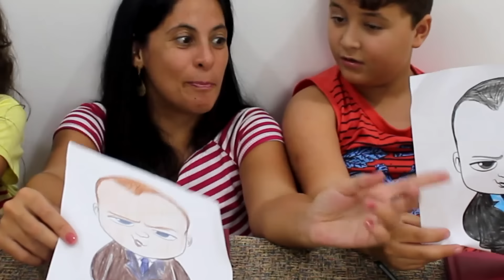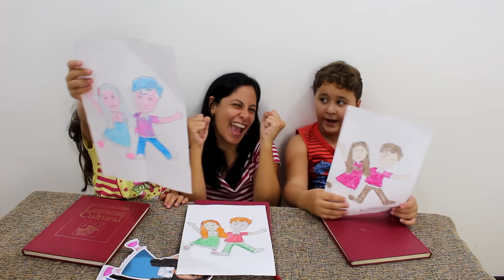DESAFIO COLORINDO COM 3 CORES (3 MARKER CHALLENGE)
Hoje vamos fazer o desafio colorindo com 3 cores.